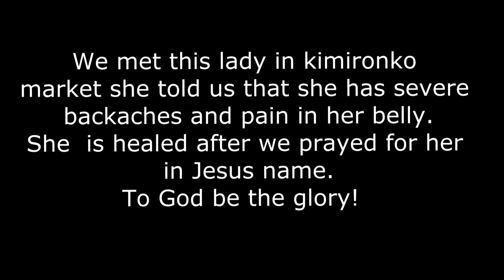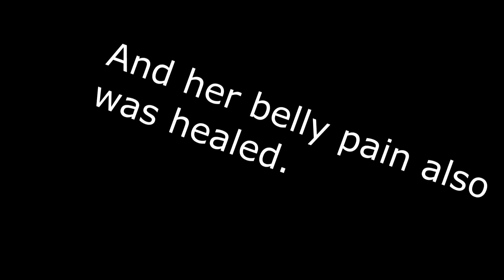Prophet Paul Nim - Back Pain healed in Kimironko market, Umugongo Urakize mwizina rya Yesu!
GUERRISON MIRACLE AU MARCHE DE KIMIRONKO
HEALING MIRACLE IN KIMIRONKO MARKET
IGITANGAZA CYO GUKIRA MU ISOKO RYA KIMIRONKO
habwa umugisha niyi Video!
* Uyu mukobwa twaramusanze m'wisoko rya kimironko,yararwaye ababaye cyane umugongo no mu nda; nyuma yuko tumusengera yahise akira! Halelluiya!

Be blessed with this miracle healing video!
we met this lady in the market,she was sick of the back and belly because of the pain she could not bend down, after we prayed for her she was healed. nopain in the back and belly! Halelluia!

GUÉRISON MIRACLE AU MARCHE DE Kimironko
Soyez bénis avec ce vidéo de miracle de guérison !
Nous avions rencontré cette demoiselle dans le marché, elle était malade du dos et le ventre. à cause de la douleur elle ne pouvait pas se baisser, après que nous avions prier pour elle, la voila guérie. Aucun douleur dans le dos et le ventre! Halelluia!